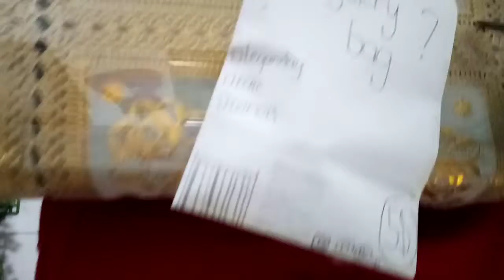Unboxing My Homemade Surprise bag mini Part 2 | Vlog #56